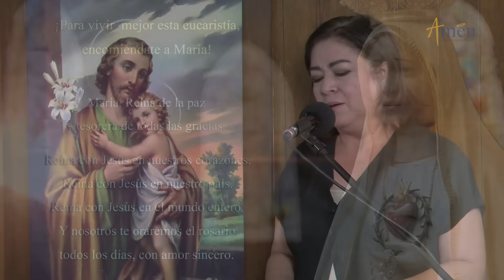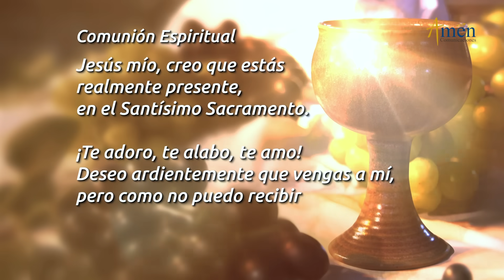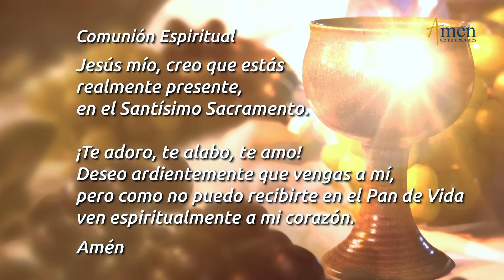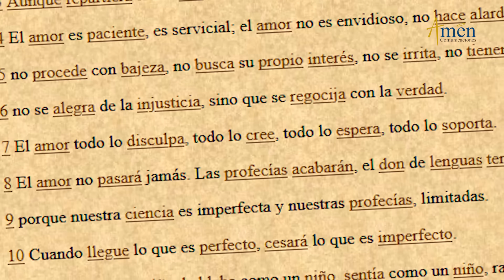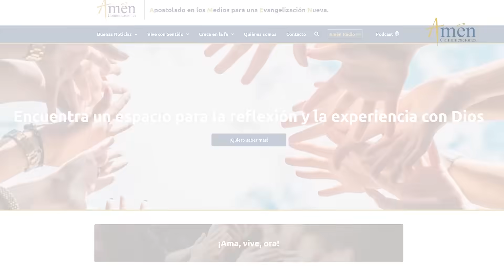Misa de Hoy Viernes 29 de Septiembre 2023 l Eucaristía Digital l Padre Carlos Yepes l Católica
Salmo:(16) Tú, Señor, eres el lote de mi heredad.

ÚNETE CADA DÍA:
Encuentra oraciones como: